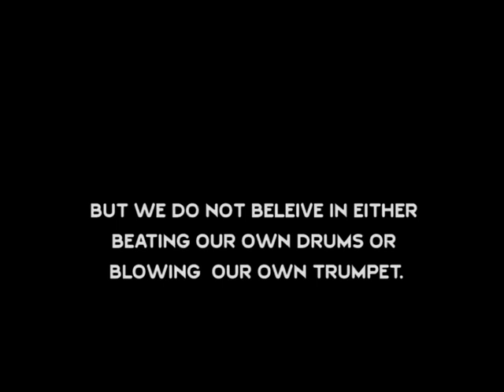Alaye Dot Biz productions - Advert for Juaben Rural Bank Limited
Part of the Documentary for the Juaben Rural Bank Limited